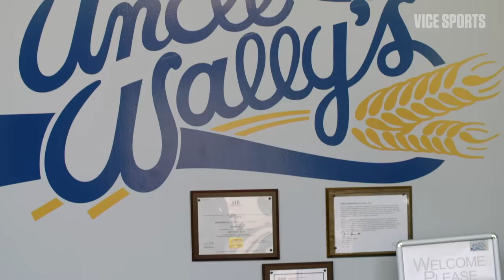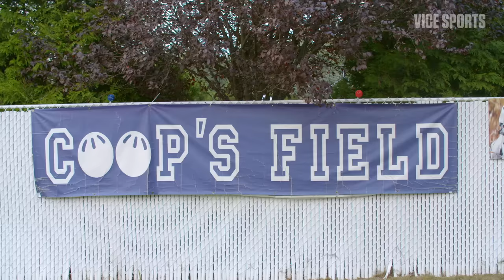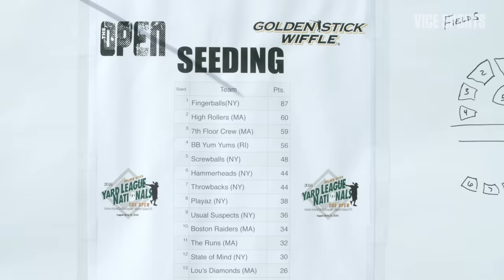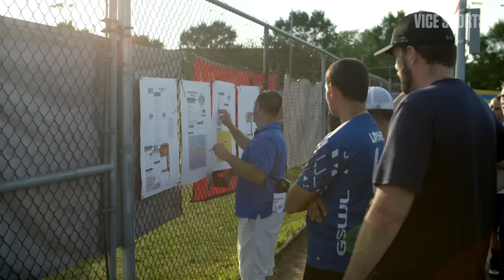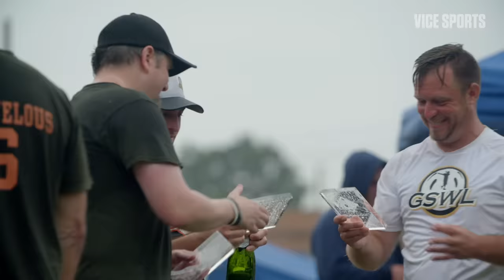The World's Greatest Wiffle Ball Tournament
Staten Island is known for many things: the ferry, the accent, the Wu-Tang Clan. But this borough of New York City is also home to the greatest wiffle ball tournament on the planet. Every year, teams come from all over to test their talents here on a collection of little league fields. And at the end of a hard-fought weekend of competition, one team rises above the rest as champion in the sport of wiffle ball.

Archival Drone Footage courtesy of Victor Chu and Jonathan Garsiah.